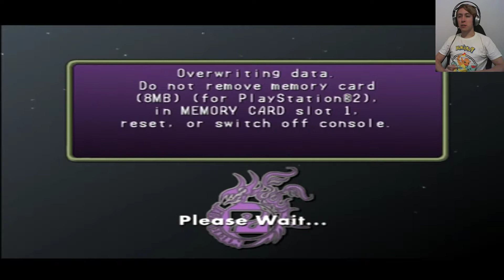Into The Earth Forrest. OMG Choco I'm After Mint Not You | Jade Cocoon 2 EP.33